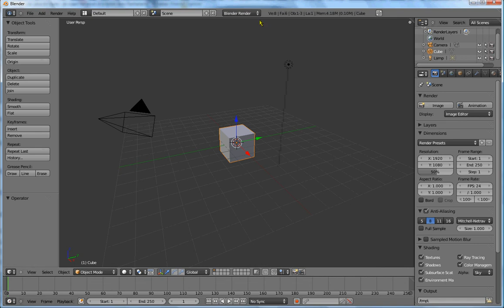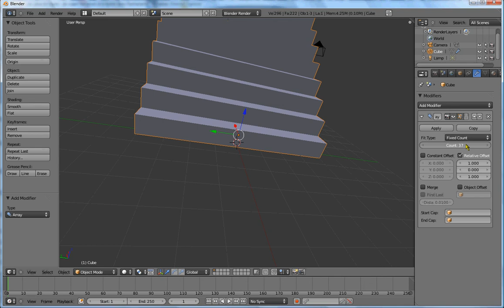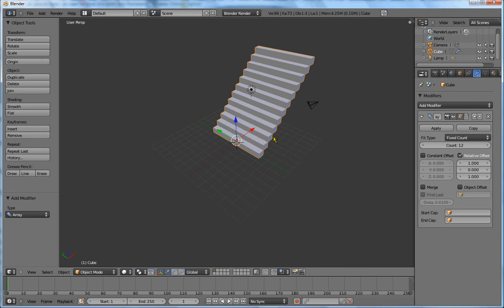#23 - Tutorial Blender 2.5 français : Modélisation d'un escalier simple